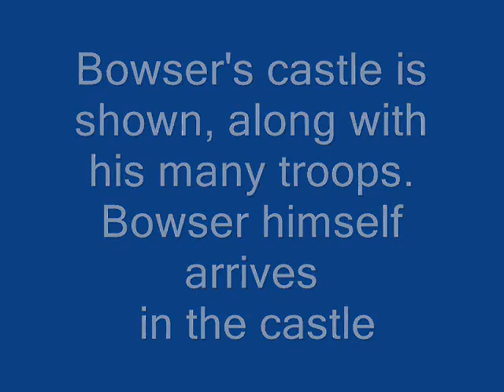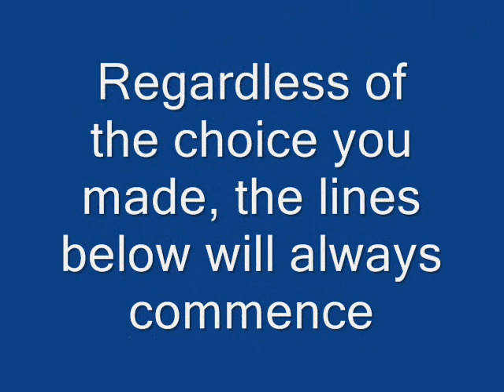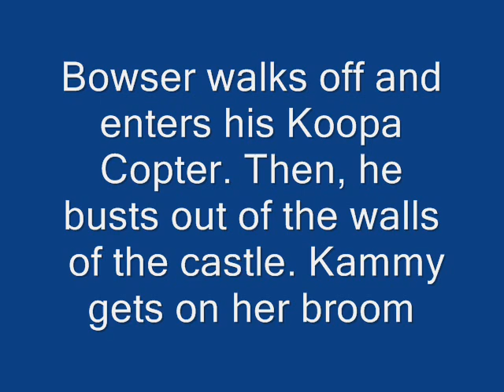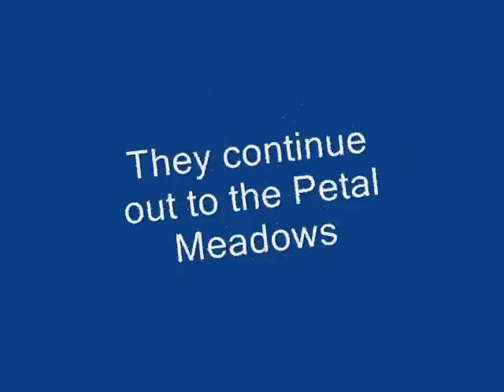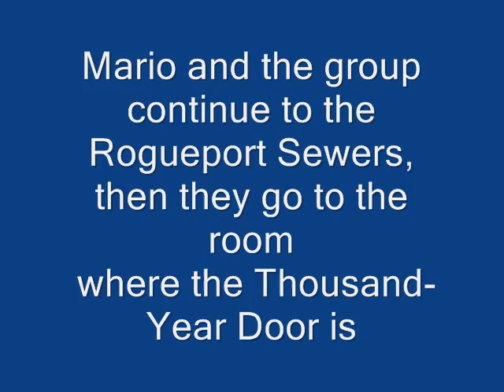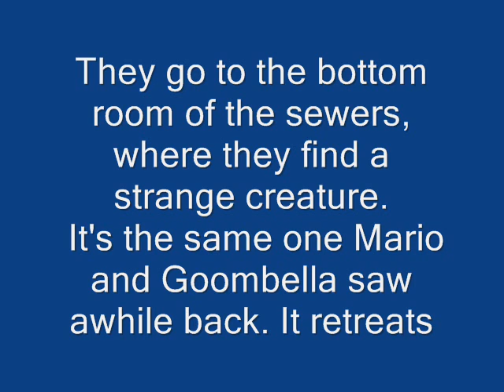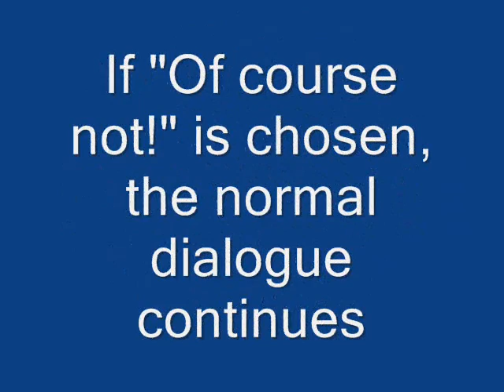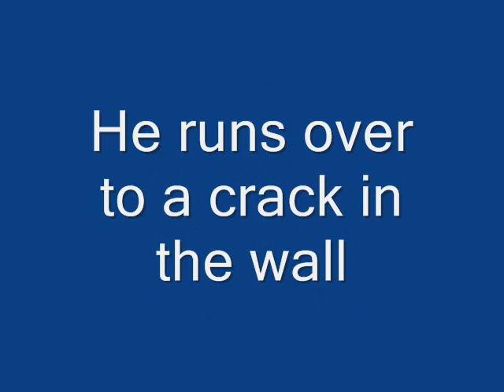Dubbled Paper Mario: The Thousand-Year Door Bowser Event & Intermission 1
First Bowser event and intermission.

Don't own Paper Mario: The Thousand-Year Door or the music